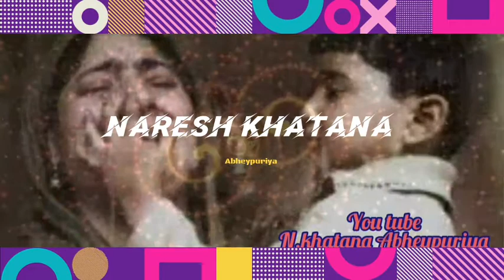303 बागों में कोई सुनता हो तो फुल रागनीं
N.khatana Abheypuriya

Naresh khatana gujjar Abheypuriya

SACHIN gujjar 🙏🙏

Jai baba mohan ram ki jai ho 🙏🙏